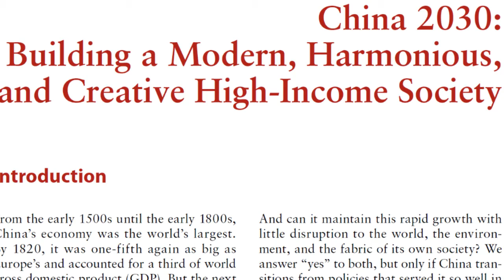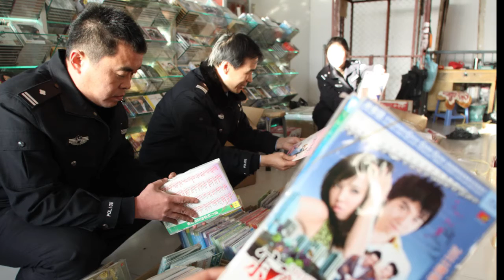Roberts Hormats on China-US relations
Robert Hormats was a young economic adviser to Henry Kissinger at the National Security Council in 1971 when the latter made two secret trips to Chinabefore Richard Nixon's historic visit in 1972. Currently under secretary of state for economic growth, energy and the environment, Hormats talks to China Daily on China-US relations.

Reporter: Chen Weihua & Yuhan Liu
Researcher: Chen Ziyan
Supervising producer: Calvin Zhou & Flora Yue
Senior Producer: Larry Lee & Ji Tao